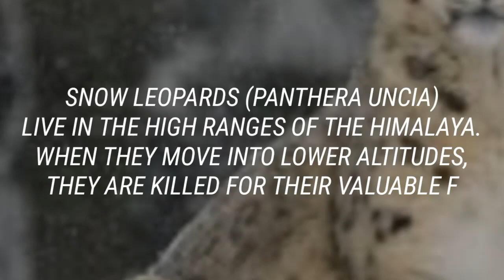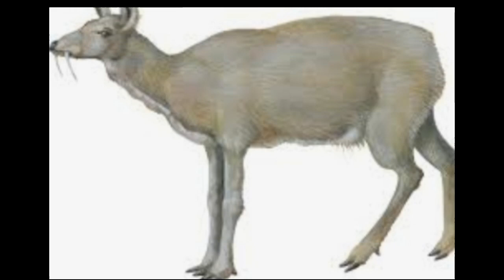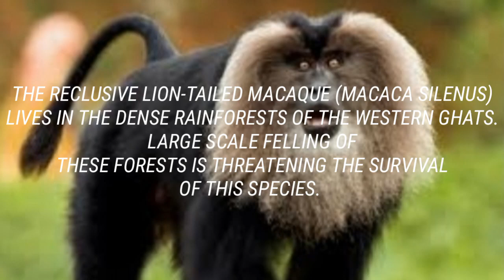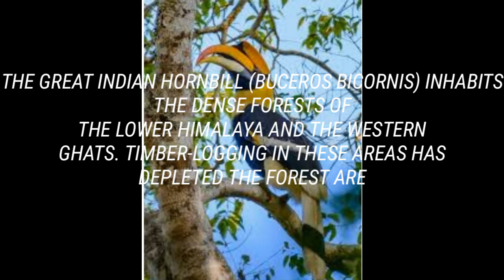TOP 14 ENDANGERED ANIMALS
TOP14 ENDANGERED ANIMALS

  01. ASIATIC LION
  02. TIGERS
  03. SNOW LEOPARDS
  04. ONE-HORNED RHINOCEROS
  05. MUSK DEER
  06. NILGIRI
  07. GHARIALS
  08. SLENDER IORIS
  09. SARUS CRANES
  10. LION-TAILED MACAQUE
  11. GREAT INDIAN BUSTARD
  12. RED PANDAS
  13. GREAT INDIAN HORNBILL
  14. LEATHERBACK SEA TURTLES _________________________________________________

TO THINK THE BETTER OF SOMETHING

MADE FOR  PUBLIC, STUDENT, KIDS.

THIS TO YOUR USEFUL VIDEO

MORE VIDEOS YOU WANT COMMENT

TAG-:
THINK DIFFERENT TYPES OF VIDEOS,  THINK BEST DO BETTER

IF YOU THINK GOOD.
GOOD THINGS WILL HAPPEN.
IF YOU THINK BEST.
BEST THINGS HAPPEN.

THANKYOU FOR WATCHING THIS VIDEO
AND SUPPORT FOR US